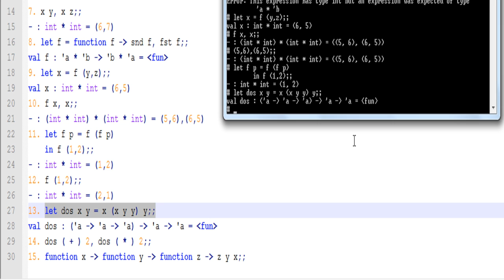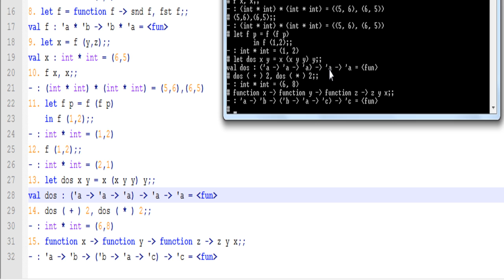OCaml y recursividad - 18. Ejercicios Ocaml 2 - Parte 3 | TutorialesNET